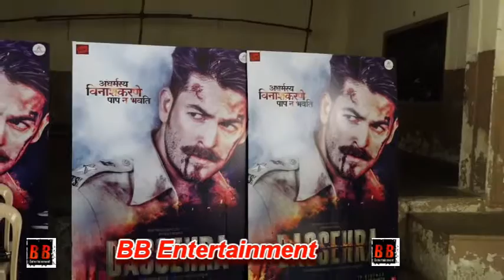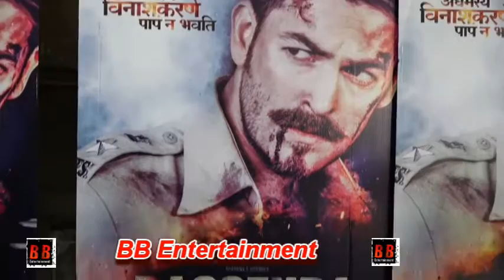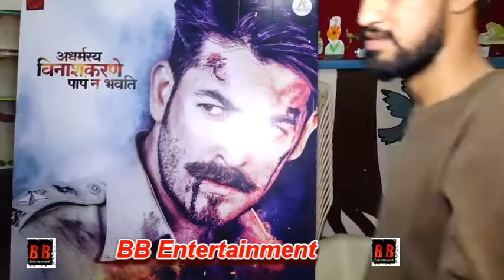Madhushree Proudcer Aparana S Hosing At Nityanand BMC School Dussehra Film Promotion